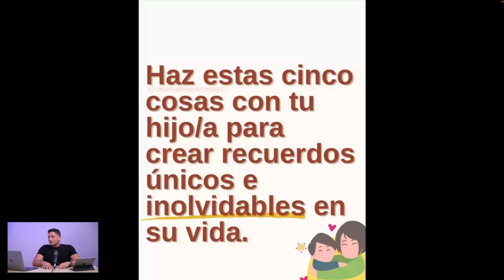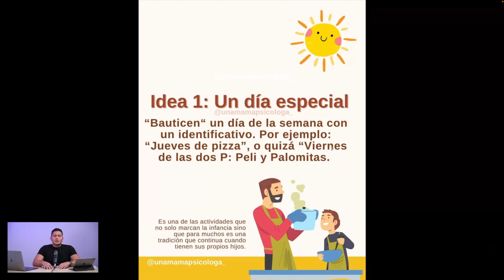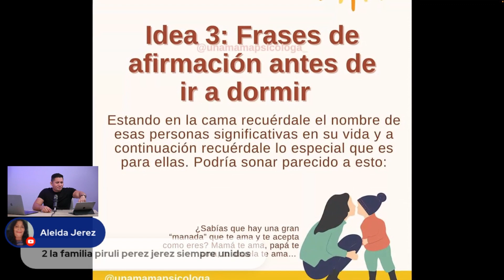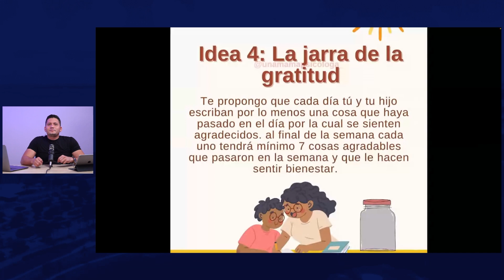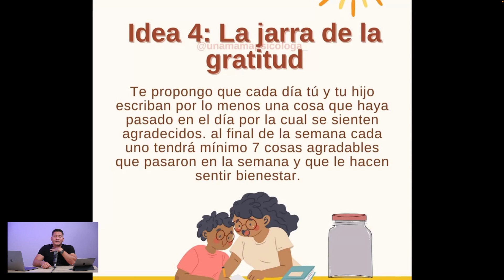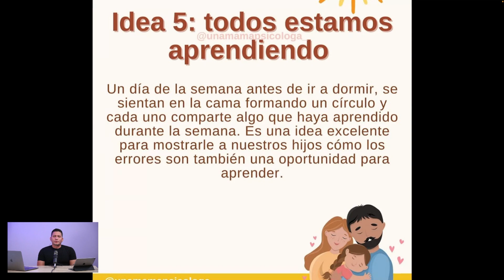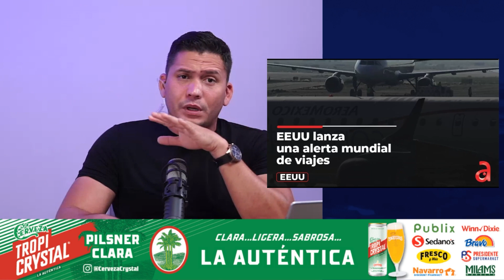EEUU 🇺🇸disparó para interceptar misiles! Y el perro 🐕 que despreció a Biden 😂